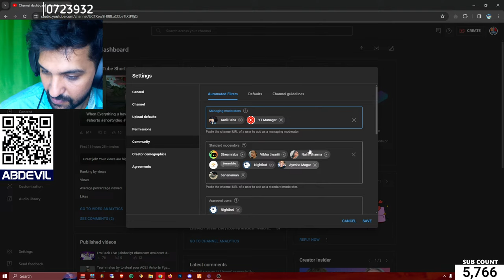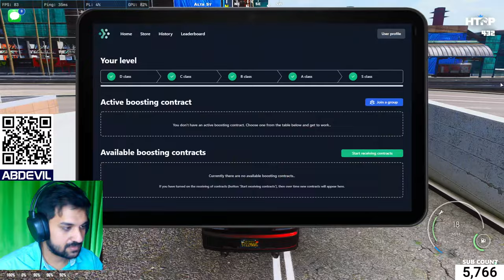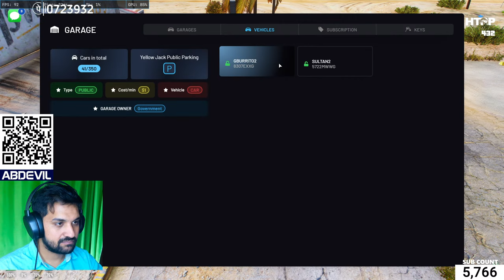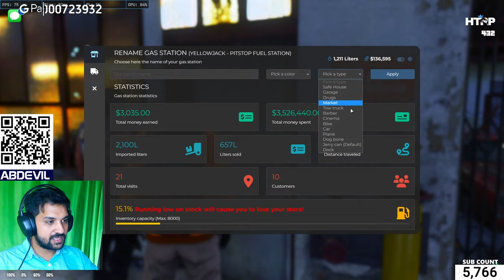Late Night Stream Live | abdevilyt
Aadi Baba in HTRP 4.0 | abdevilyt

🔗 Use this link to get Extra Discount on first purchase from website🔗

Best Budget Products:
Gaming Mouse Best 1000Hz Polling Rate

Stay up-to-date with our latest content, behind-the-scenes moments, and interact with our community on social media! Follow us on:

►ABOUT ME:
   - Aadi Baba ( Age: Kya Karoge Jaankar )
   - Raipur ( Chhattisgarh, India )
   - I am a Software Engineer.
   - I want to become a Radio Jockey.
   - i love to play all games.

► Gaming PC :
Intel i5 13600KF 13th Gen
Gigabyte B760M DS3H AX DDR5
16GB 6000MHZ TFORCE
Samsung 970 EVO Plus 2TB
ZOTAC Gaming GeForce RTX 3070 Ti Trinity OC
DEEPCOOL DQ750-M-V2L GOLD PSU
DEEPCOOL GAMMAXX L240 V2 Cooling AIO
PUNTA WE CUBE MINI ATX CASE
6 x MSI ARGB FANS (APA1225M12)

Monitor:
Samsung G3 24 Inches 144hz

► Streaming PC :
INTEL i7 3770 3rd Gen
Asus H61 Motheboard
8 GB 1600 Mhz Hynix
PNY 256GB SSD
ZOTAC GeForce® GT 1030
2TB WD HDD

Monitor:
Samsung SyncMaster 19"